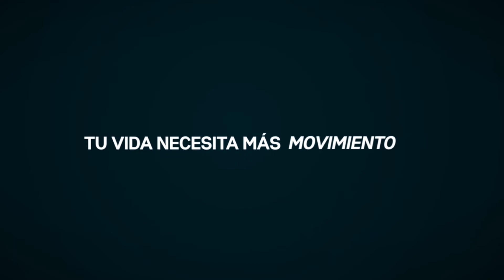Segundo llamado, Gefferson Salcedo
"El Teatro Santander es la entrada, la boleta para poder ingresar al mundo de la cultura..."

Gefferson Salcedo
Gestor de Procesos Artísticos Teatro Santander

Y a ti ¿Cómo te conecta el Teatro?